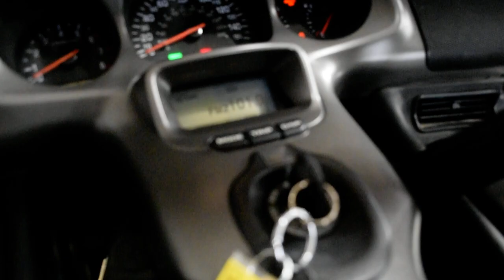2004 Honda Gold Wing | Used motorcycle for sale at Monster Powersports, Wauconda, IL